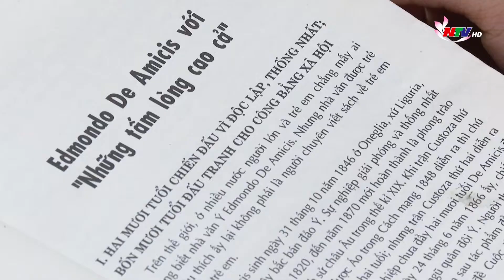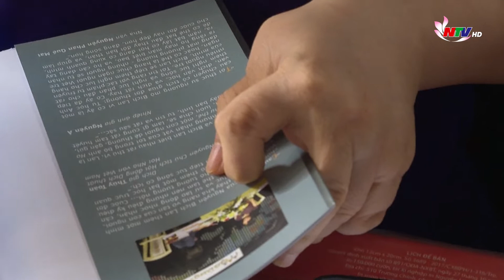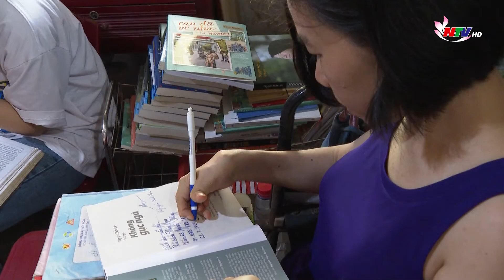CÔ GÁI GIÀU NGHỊ LỰC LAN TỎA NIỀM ĐAM MÊ ĐỌC SÁCH TRONG CỘNG ĐỒNG Ở HUYỆN TÂN KỲ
Nâng cao tinh thần đọc sách và văn hóa đọc trong cộng đồng là việc làm có ý nghĩa thiết thực trong xã hội hiện nay, góp phần bồi đắp tri thức, tâm hồn của mỗi con người. Tại xã Nghĩa Đồng, huyện Tân Kỳ, có một tấm gương sáng, không chỉ vượt lên thử thách của số phận, mà còn lan tỏa niềm say mê đọc sách trong cộng đồng.